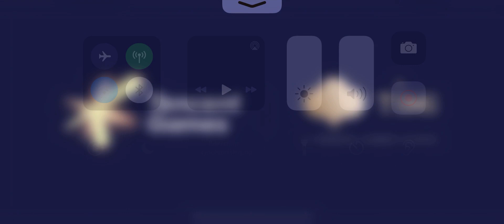10. Juni 2020